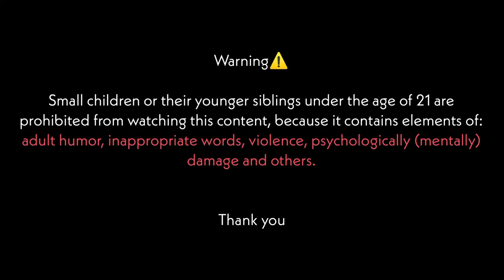Deadpool vs Cable - Prisoner Car Fight Scene. | Deadpool 2 (2018)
The concept of this fight is between' protecting vs attacking Russell Collins (Firepist), so Domino tries to stop the mutant prisoner's car that has failed brakes and Russell frees a big guy version of the X-Men.